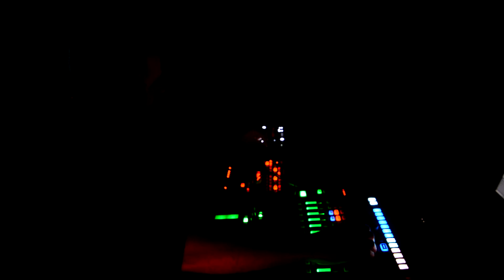Techno live session hardware laboratory, VJ loops projection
Autor: Jorge Paniagua Palomo (Pani)

Roland Aira
Aira TB-3
Roland mx-1
Maschine jam